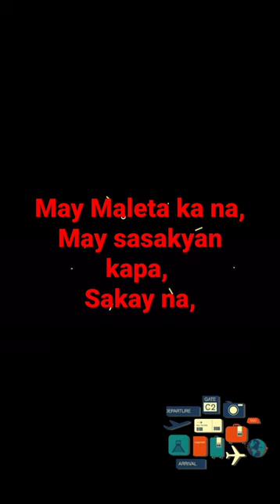May maleta ka na, may Sasakyan ka pa, Sakay na.